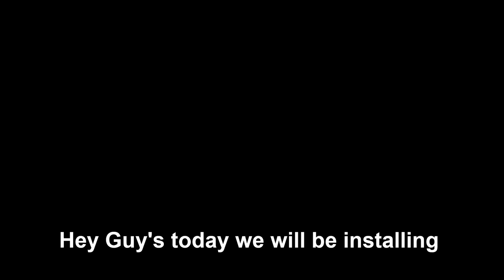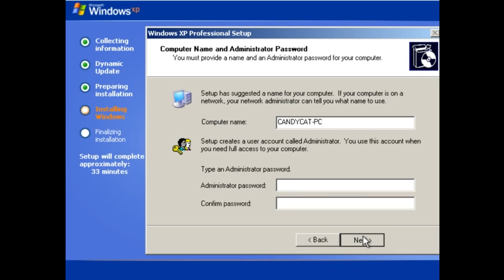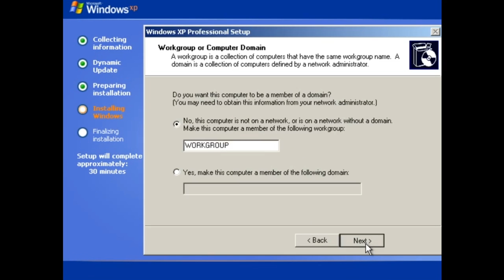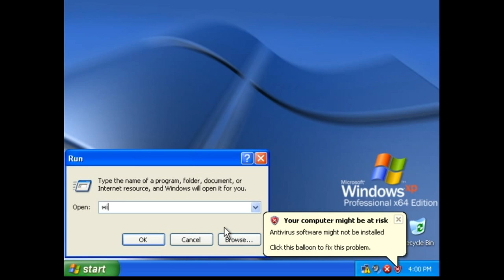Windows XP Professional x64 Edition Installation